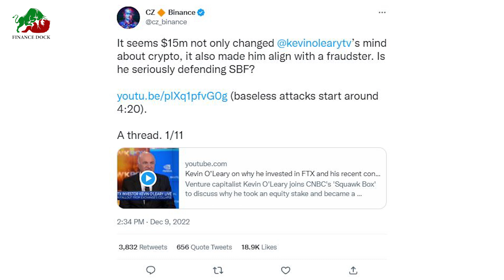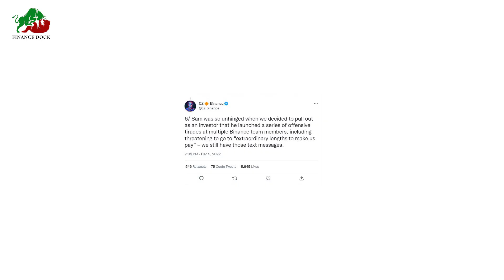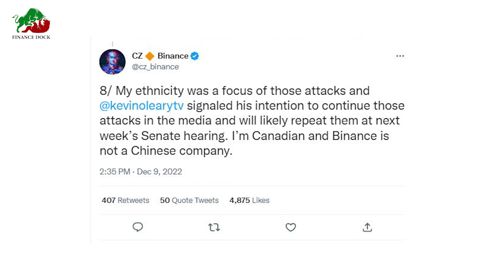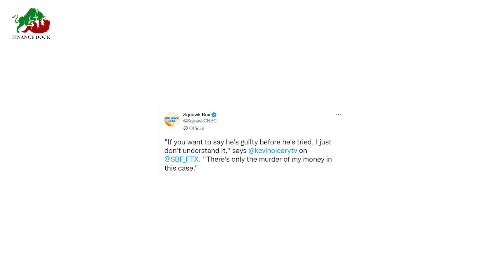CZ Binance : $15M Changed Sharktank's Kevin O'leary's Mind || O'Leary is Alligned towards Fraudster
$15M Changed Kevin O'leary's Mind || Kevin O'Leary is Alligned towards Fraudster - CZ Binance

In a Dec. 9 Twitter thread, Binance CEO Changpeng 'CZ' Zhao blasted celebrity investor Kevin O'Leary for continuing to back disgraced FTX founder Sam Bankman-Fried. The $15 million FTX gave O'Leary caused him to "identify with a fraudster," according to CZ, and changed his attitude regarding cryptocurrencies.

In this video you will get to know everything you need to Know About,

What company did Kevin O'Leary sell?
What companies does Kevin O'Leary own?
How did Mr Wonderful become rich?
What does Mr Wonderful own?
Who has invested the most in Shark Tank?
Which Shark Tank businesses have failed?
What was the biggest company on Shark Tank?
What was the most successful product turned down on Shark Tank?
What is the biggest deal in Shark Tank history?
How much does Shark Tank pay Mr. Wonderful?
Is any shark a billionaire?
Who created Shark Tank?
What time does Kevin O'Leary sleep?
Where is tycoon real estate now?
How many companies does Shark Tank own?
How many deals on Shark Tank actually go through?
Have all 5 sharks make a deal?
Who sold their whole company on Shark Tank?
How hard is it to get on Shark Tank?
Was Shark Tank Cancelled?
How much does it cost to go on Shark Tank?
Which Shark has done the best?
What is the most successful business in the world?
Are all Shark Tank Deals successful?
What percent of Shark Tank companies fail?
Do Shark Tank judges earn?
What did sbf do?
What is Sam Bankman net worth?
Who is FTX CEO?
Where is Sam Bankman-fried from?
Is SBF a billionaire?
How much is SBF worth?
Why is FTX so popular?
How much money has FTX lost?
Whats FTX stand for?
Who are sbf parents?
Can I trust FTX?
Who is owner of BTC?
What caused the collapse of FTX?
How does FTX earn make money?
Who owns FTX company?
What is SBF in crypto?
How old is Sam Bankman?
What did Sam Bankman do?
Does SBF cost more than BTO?
Can I apply for SBF twice?
Is SBF considered BTO?
Is FTX bigger than Coinbase?
When did FTX crash?
What actually happened to FTX?
Is FTX illegal?
Did Temasek invest in FTX?
Why can't I withdraw money from FTX?
Is FTX real money?
How many people use FTX?
Who invested in FTX?
Why was card rejected on FTX?
Does FTX burn coins?
How big is FTX?
Did FTX get hacked?
Where is FTX not allowed?
Why is FTX Token not allowed in the US?
How do I get my money out of FTX?
Can I not use FTX in the US?
What is the minimum withdrawal on FTX?
Which crypto wallet is best?
Should I sell all crypto?
How do I get my money out of crypto?
What cryptocurrency is Tom Brady involved with?
Did Coinbase invest in FTX?
How much money does FTX make?
Is FTX the best crypto exchange?
Is cash in FTX FDIC insured?
Is FTX insured?